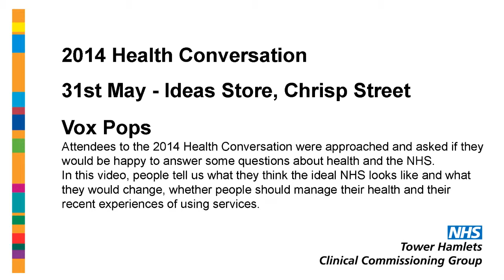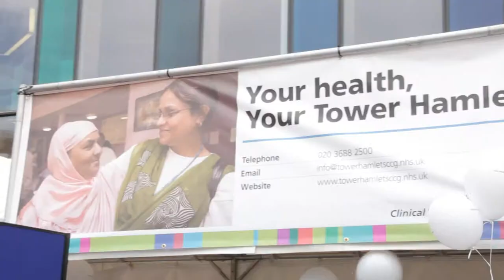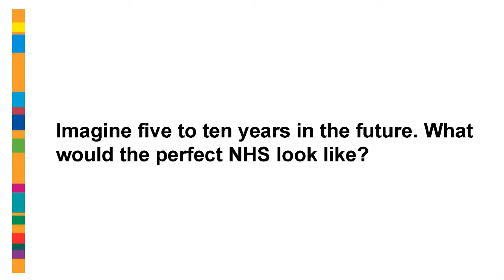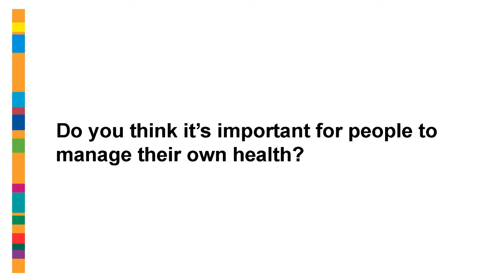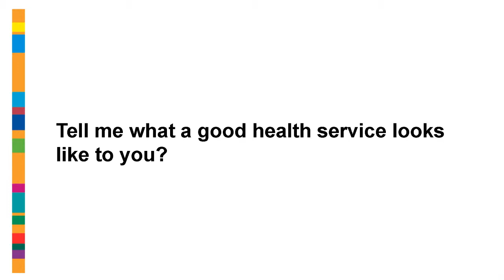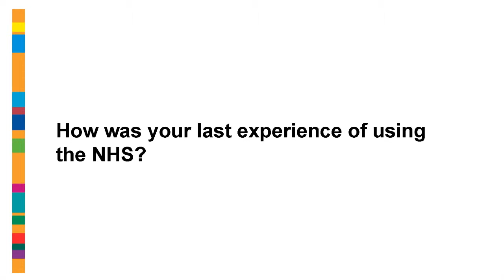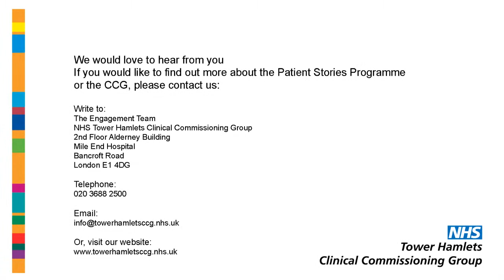NHS 2014 Health Convention